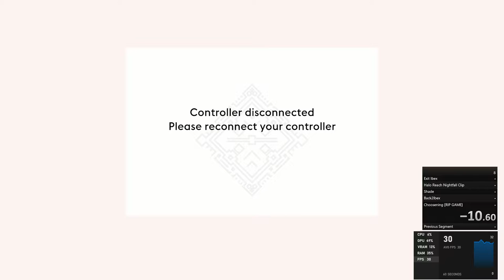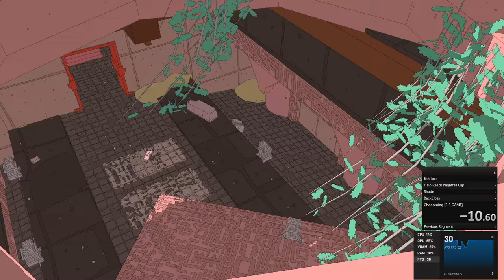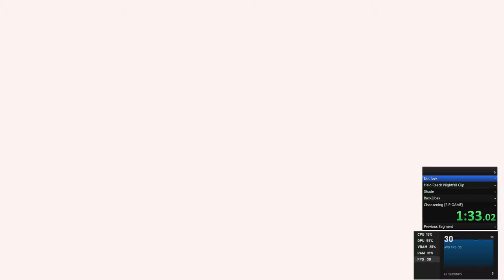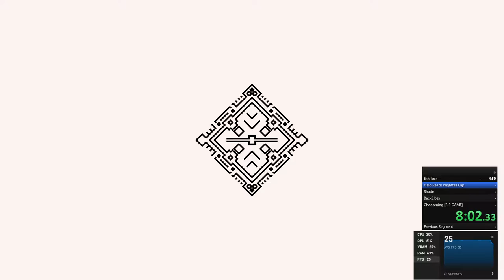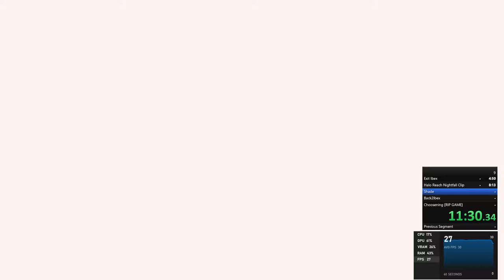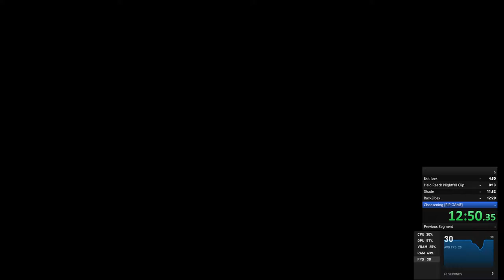Sabel ANY% Speedrun [Post 3.6 Patch - 15:36]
Just uploading so there is something on the leaderboard. Absolute disaster of a run though.